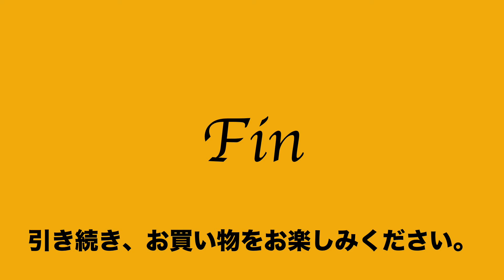ヤフオク2021:05:23 2 タスティング TUSTING